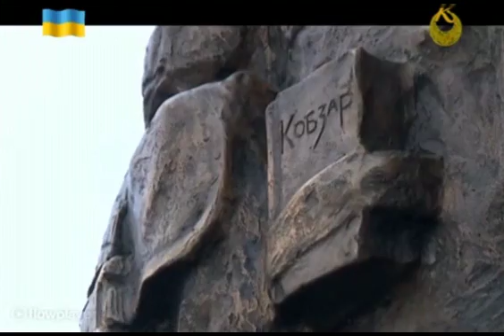У Києві відкрили пам'ятник воїну-добровольцю загинутому в АТО